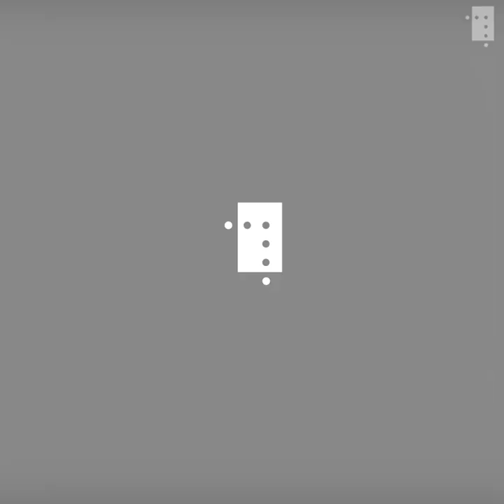Underlige greier: på sommerski til Drammen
Forundringen var stor da Filmavisen presenterte såkalte «sommerski» i 1958. Rulleskiene hadde ballongdekk og måtte pumpes opp med sykkelpumpe.

Allerede på 1930-tallet ble de første rulleskiene tatt aktivt i bruk i Østerrike, men det var først på 70-tallet at de fikk sitt endelige gjennombrudd.